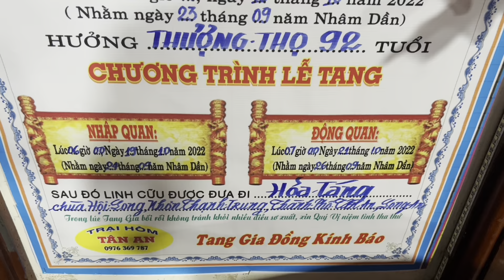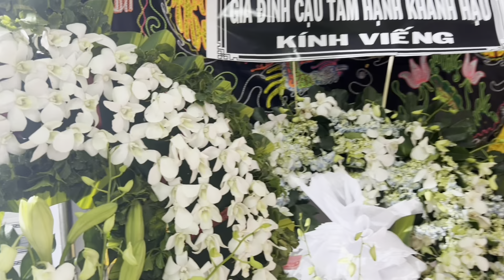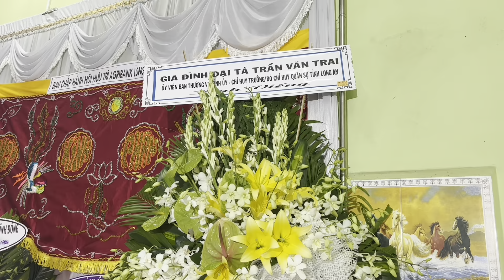Lễ Tang Cụ Bà Lương Thị Bê 92T(trại hòm tân an)